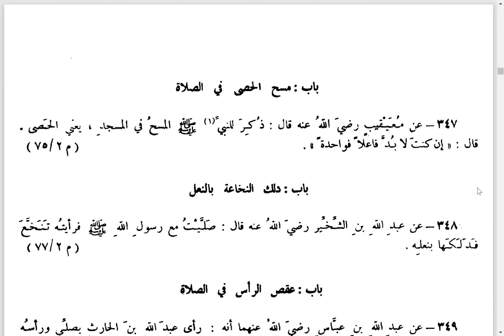05 مختصر صحيح مسلم للمنذري على الشيخة صفية الأهنومي من 281 إلى 350